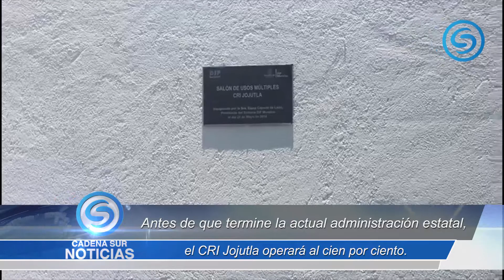CRI Jojutla operará al cien por ciento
Antes de que termine la actual administración estatal, el CRI Jojutla operará al cien por ciento, promete gobierno del estado.